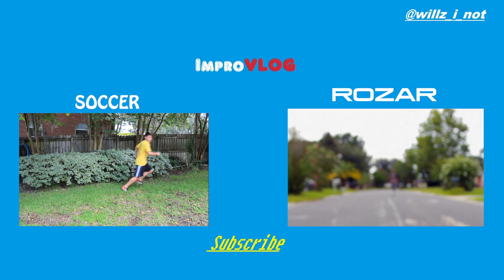Q & A | LIBRARY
Guys sorry for not uploading last week. Plans got canceled so i was stuck. I hope you enjoy this video, more content coming soon!

Shot with a Canon 600d/t3i
Music wanted!!